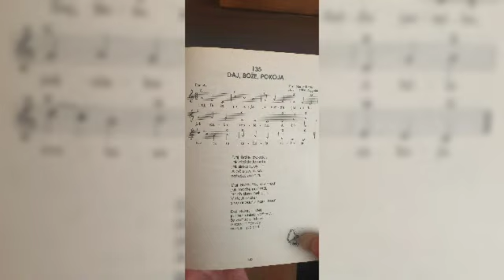Daj Bože pokoja - modlitba pre mier duše sveta ☀️❤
Nádherná modlitba čistá ako krištáľ .
Text Martina Rázusa zhudobnil Miloš Ruppeldt.
Matúš objavil túto prekrásnu pieseň v zborníku ľudových klenotov a Danku sprevádza na klaviri. Ach krásne🙏.❤

Pozývame vás na náš benefičný koncert mantier a liečivých  piesní Mier Duši Sveta v nedeľu 6.3. o 16.00 v Bar Múzeum Martin.☀️ ( v budove Múzea SNP Martin na Hostihore.)

Vstupné je 17.€
Tešíme sa na Vás a soločné vyladenie hlasu srdca i duše.❤

S láskou Slnko v Srdci .
Matúš, Michal, Danka a JankaSofia
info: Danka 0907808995